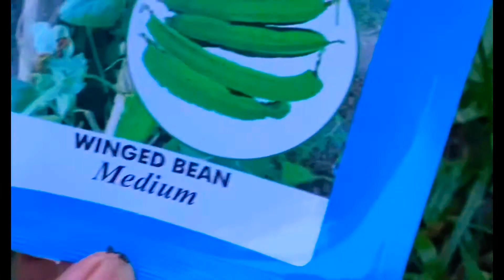Simpleng pag tatanim ng buto ng sigarilyas😅😅 first time lng..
Tnx:vvlog